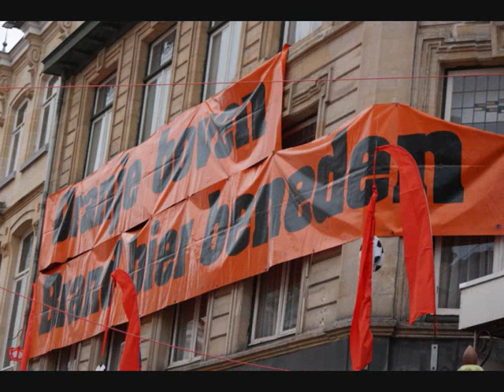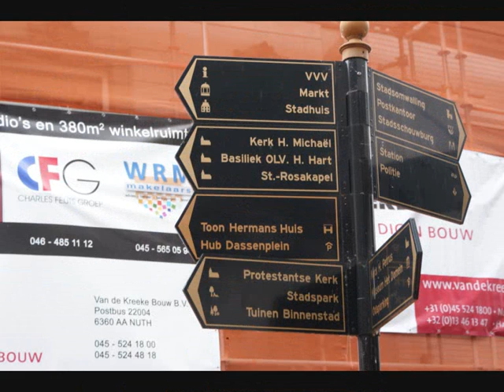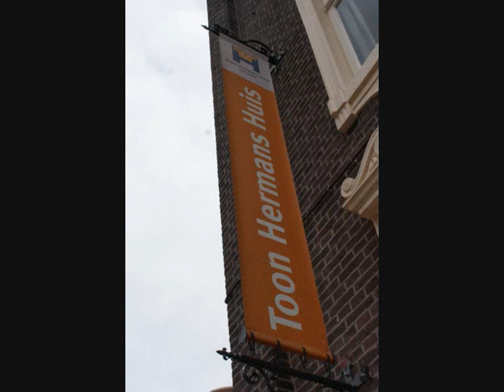wampie en willem weekend limburg.wmv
Zomaar een weekendje Valkenburg en Sittard. Valkenburg omdat het een gezellig plaatsje is en Sittard omdat hier Willems held vandaan komt...Toon Hermans